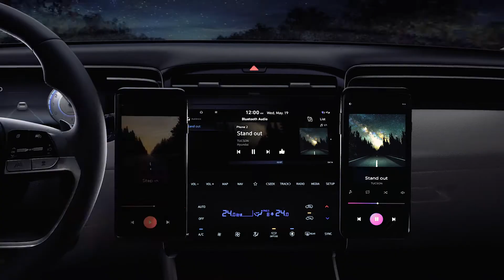فيلم الخصائص الفريدة التي تميّز سيارة توسان الجديدة كلياً: نظام بلوتوث متعدد الاتصالات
يمكنك تغيير مصدر الموسيقى بلمح البصر. هل ملّاحك لا يأخذ عمله كدي جيه على محمل الجد؟ مع نظام بلوتوث المتعدد الاتصالات في توسان الجديدة كلياً، يمكنك الانتقال بسهولة إلى مصدر الموسيقى والبدء بتشغيل قائمة أغانيك المفضلة.

"Switch your music source at a glance. Is your co-pilot not taking their DJ duties seriously? With the Bluetooth Multi connection in the all-new TUCSON, you can conveniently switch over to your audio source and start playing your own tunes.